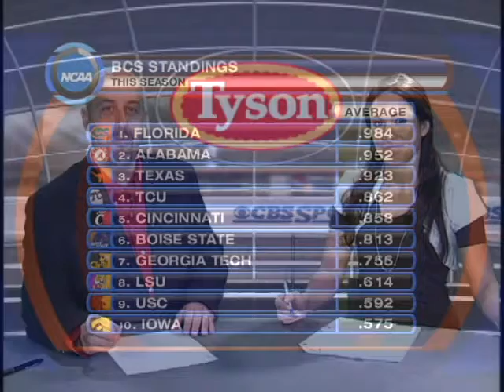Bowl Projections: 11/10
Now that Iowa is no longer undefeated, where might they end up? Could TCU reach the National Championship game? J. Darin Darst joins Lauren Shehadi for this week's bowl projections.